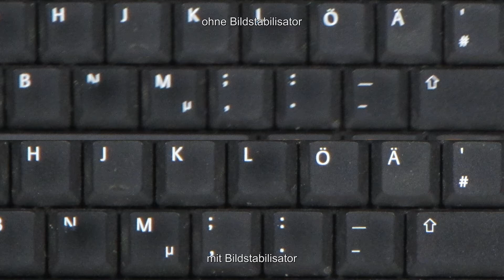Canon PowerShot D30 Test (3/4): Bildstabilisator